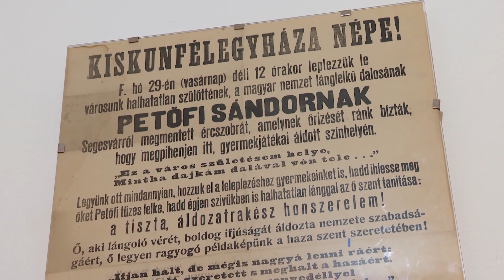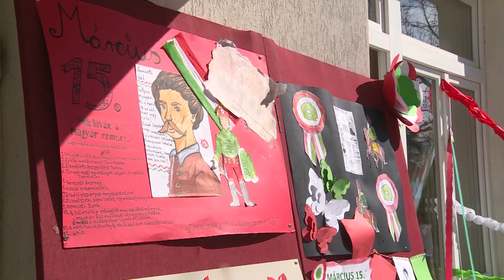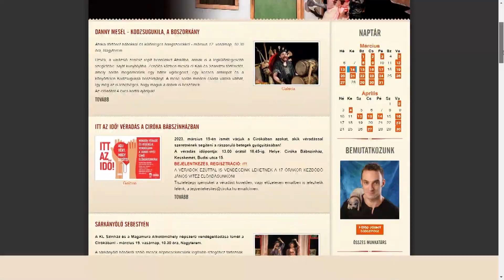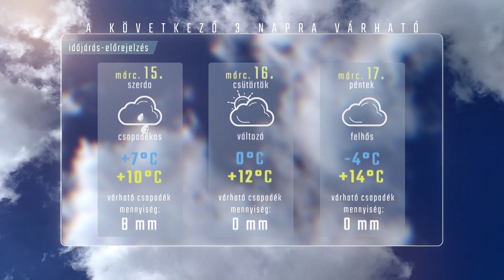HÍRÖS HÍREK (2023. március 14.)